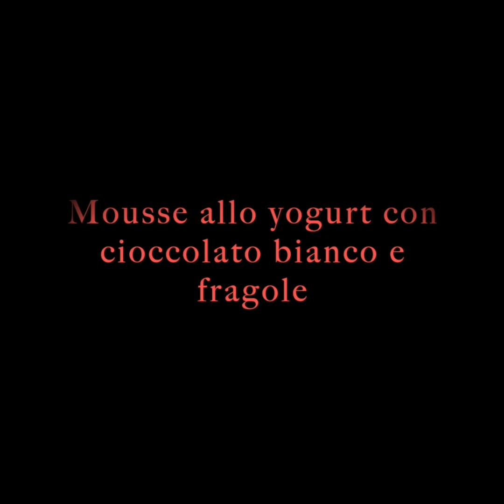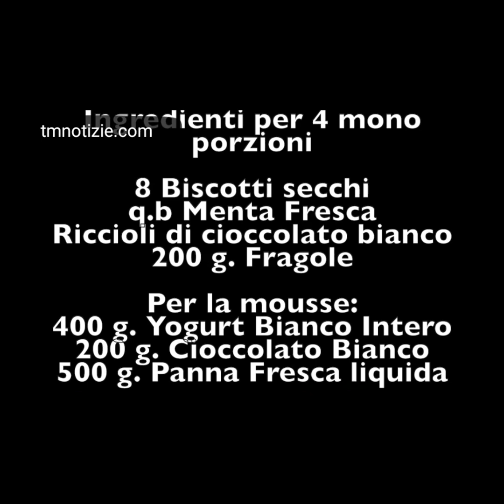Le Ricette Svelate: Mousse allo yogurt e cioccolato bianco con fragole di Ilaria Cappellacci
La ricetta: "Mousse allo yogurt e cioccolato bianco con fragole" Un dolce facile, veloce e molto gustoso!